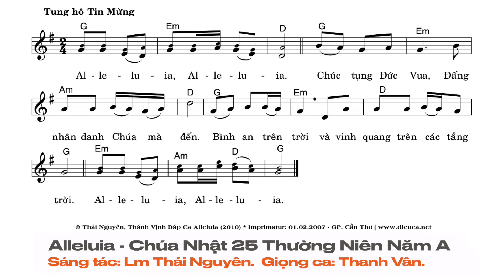Alleluia - Chúa Nhật 25 Thường Niên Năm A. | Lm. Thái Nguyên. | Thanh Vân.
Thánh Vịnh 144 - Chúa Nhật 25 Thường Niên Năm A